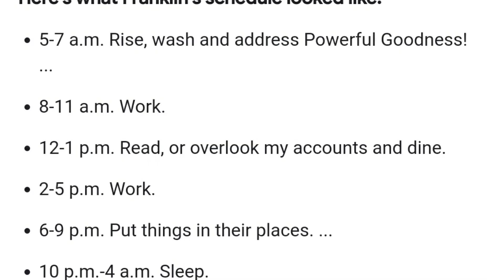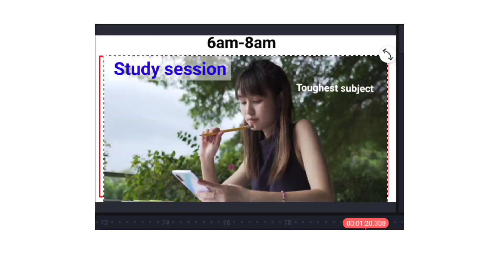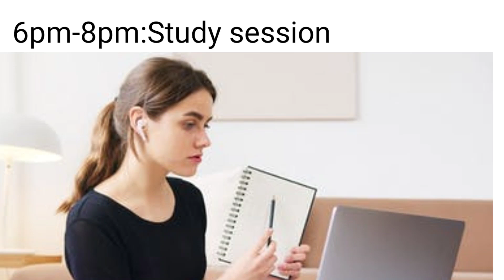How to Make A Study Time Table /Best Study Time table/Time Blocking Method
Time Blocking Method to Improve Productivity | Time Blocking with Google Calendar | Examples & Tips
Time blocking is a very popular productivity method. In time blocking, you divide your whole day into different blocks of time. Each block is dedicated to accomplishing a specific task, or group of tasks, and only those specific t